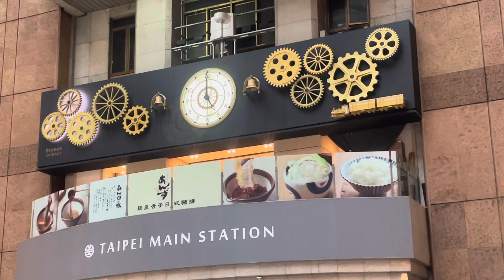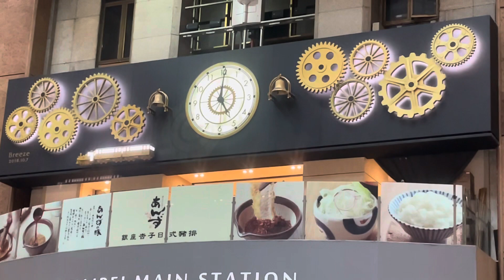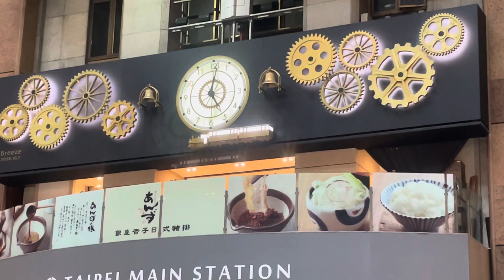Like to watch!!! Tourist attraction